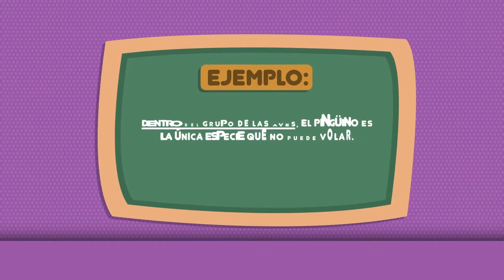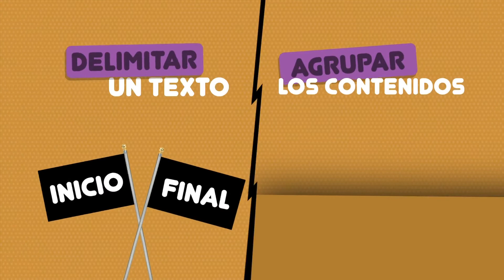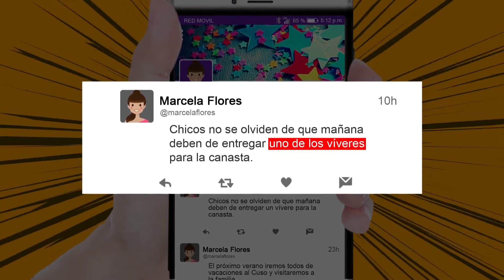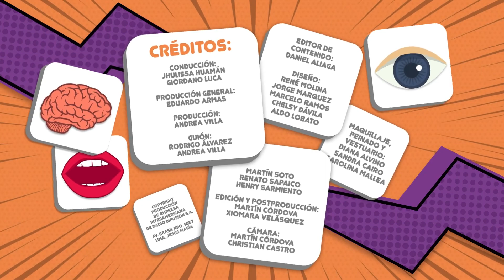Marcadores del discurso: operadores y organizadores textuales - Clase didáctica - USMPTV